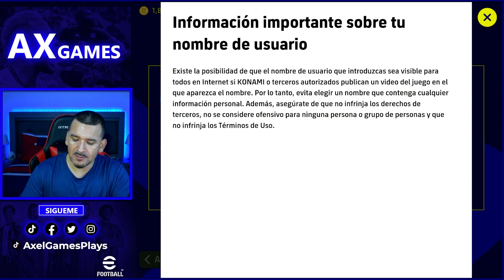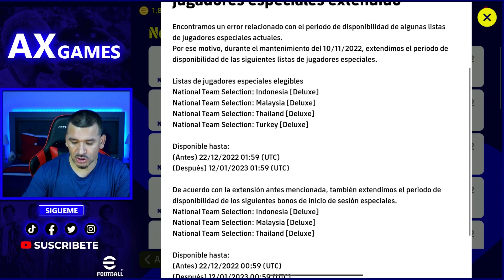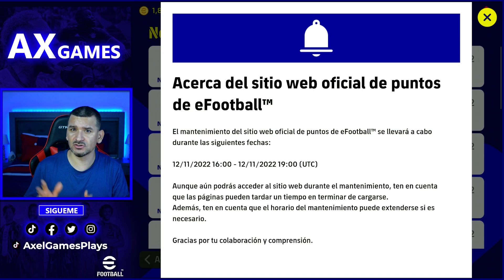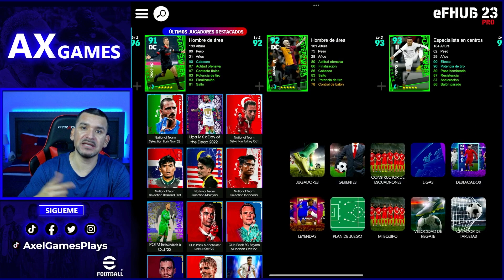NOVEDADES en eFootball 🎁 POTW + 1 GRATIS 🎁 BUENAS NOTICIAS para los TRAMPOSOS | FIN DE TEMPORADA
Esto es los mas nuevo en información en eFootball:
* POTW + 1 GRATIS 🎁
* Worldwide Clubs: 50 Coins 🎁
* Fin de temporada